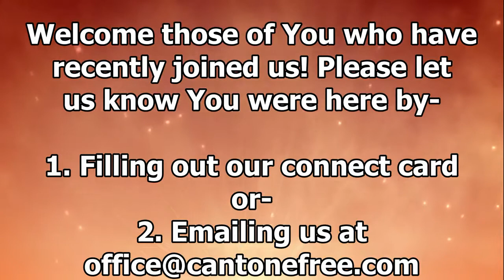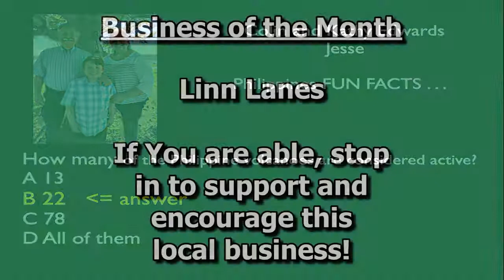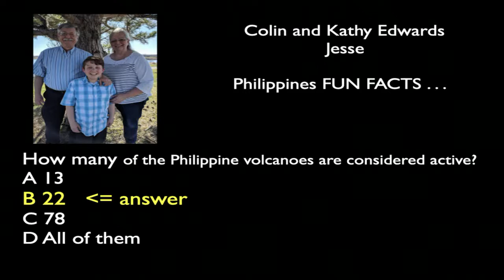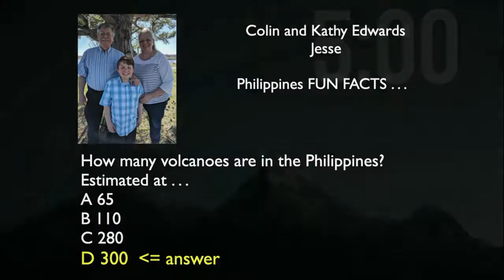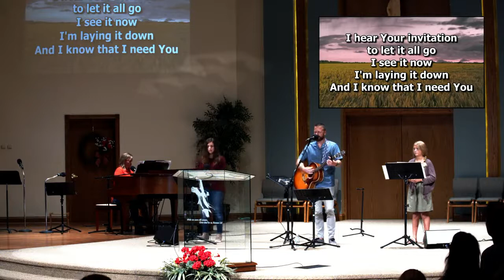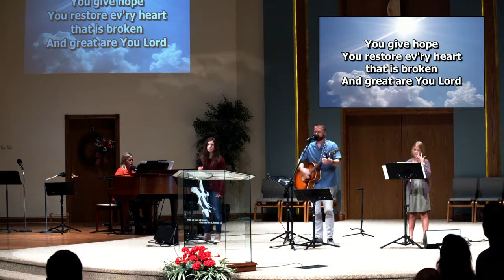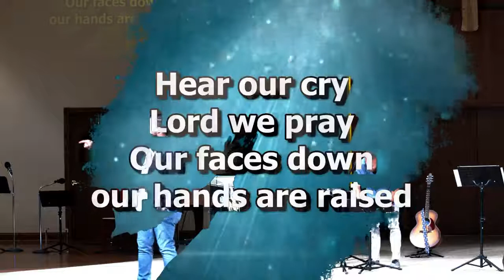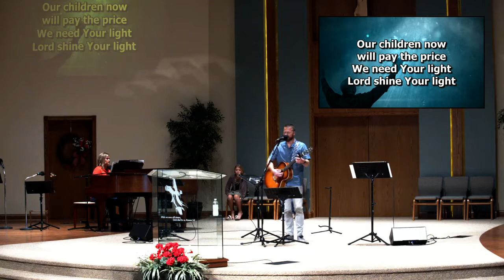Sunday, September 12th, 2021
Join us Sunday, September 12th, as Pastor Matt continues in Joshua 7 of our series through entitled "God is Bigger".

If you have questions about our organization or to share specific ways we can be praying for you, please take a moment to fill out our online connect card